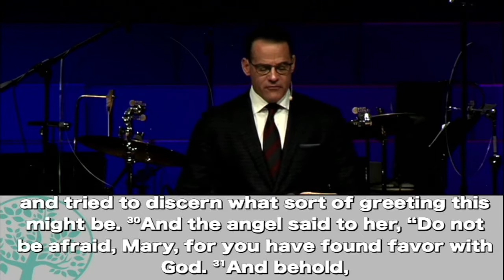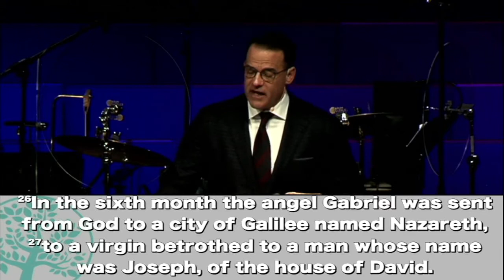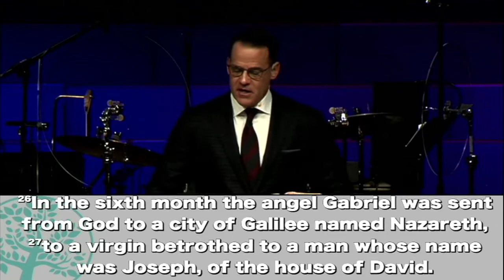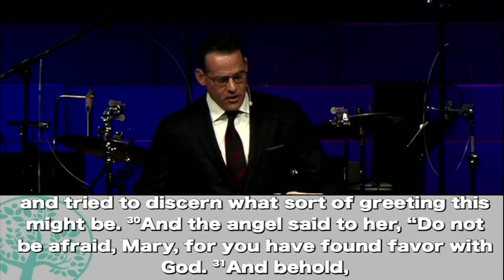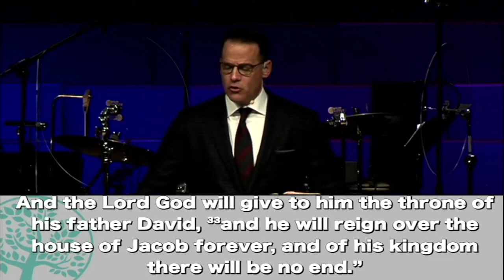"What Child is This" from Jesus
Like 1:26-38, We have in these verses, the announcement of the most marvelous event that ever happened in this world, -the incarnation and birth of our Lord Jesus Christ. It is a passage which we should always read with mingled wonder, love, and praise.